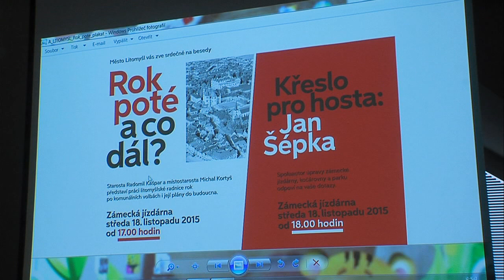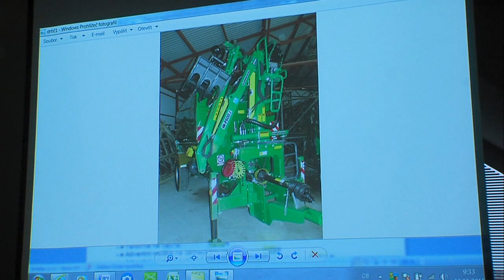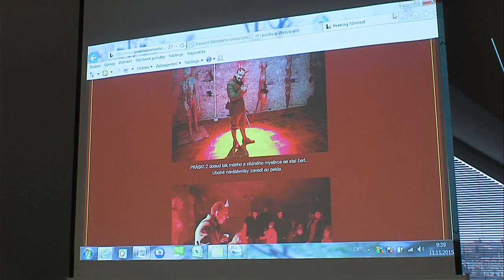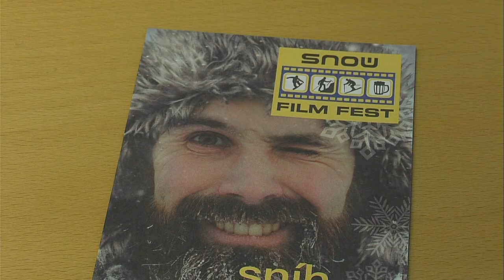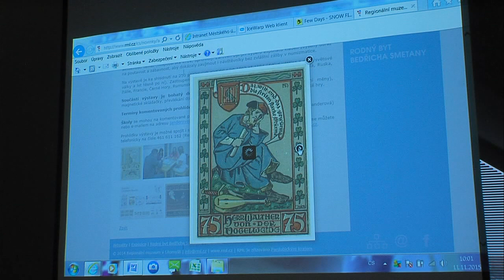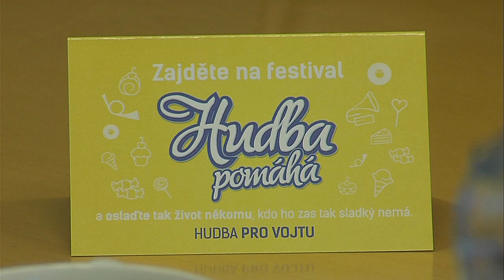Oficiální tisková konference, listopad 2015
11. listopadu se v budově městském úřadu v Litomyšli konala další pravidelná tisková konference. Starosta Kašpar informoval o pokračujícím hledání ředitele nebo ředitelky Centra sociální pomoci. Podrobné podmínky jsou na webu města.

Radomil Kašpar prostřednictvím novinářů občany na dvě besedy 18. listopadu v Zámecké jízdárně.  V 17 se bude diskutovat o prvním povolebním roce. Na dotazy bude odpovídat vedení radnice i vedoucí jednotlivých odborů městského úřadu.
O hodinu pozdějí, v 18 hodin, se na besedě Křeslo pro hosta bude hovořit mimo jiné o - kontroverze budícím - použití laminátu na zámeckém návrší.  Na dotazy bude odpovídat autor architektonického řešení jízdárny, kočárovny, dětského pavilonu a anglického parku, architekt Jan Šépka.